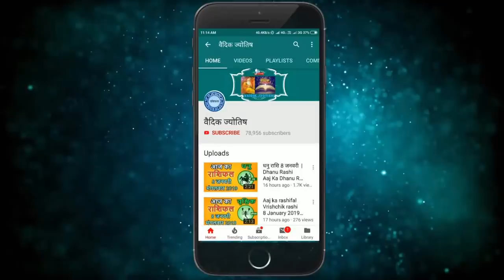तुला राशि 13 अक्टूबर बुधवार | Aaj Ka Tula Rashifal | Tula Rashi 13 October 2021| Libra Horoscope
@वैदिक ज्योतिष
13 October tula rashi
tula rashiOctober 2021
Dainik Rashifal,Horoscope,Astrology
13  अक्टूबर  तुला राशि
आज का राशिफल तुला राशि
तुला राशिफल